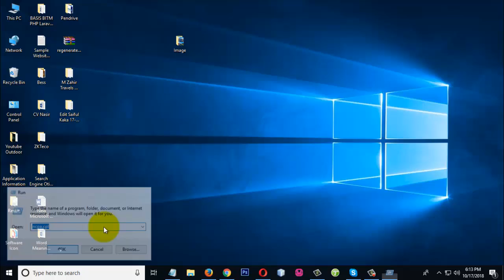How to see ip address of wifi in computer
How to see ip address of wifi in computer. Hope you guys enjoyed the tutorial and found it to be helpful. If you have got queries leave it within the comment section bellow.